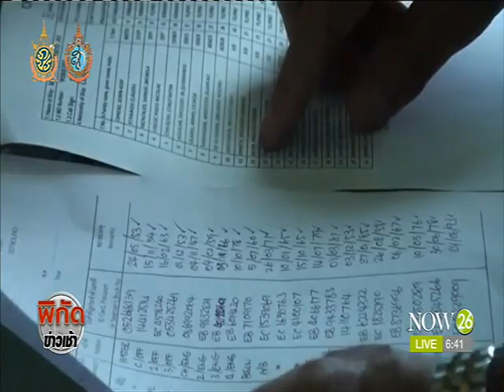News บุกช่วย 16 ลูกเรือต่างชาติถูกนายจ้างลอยแพ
พิกัดข่าวเช้า : บุกช่วย 16 ลูกเรือต่างชาติ ถูกนายจ้างลอยแพกลางทะเล "NOW26" 10-8-59